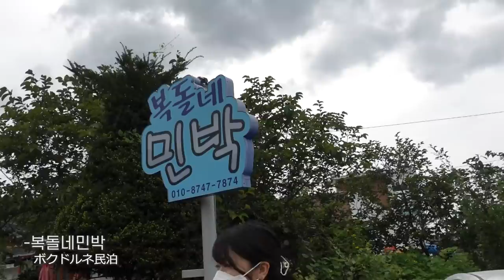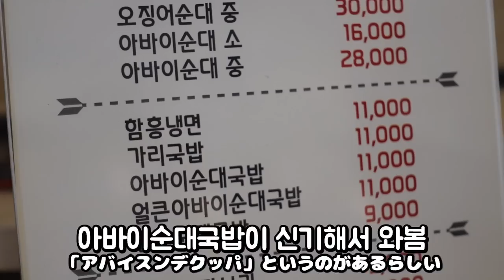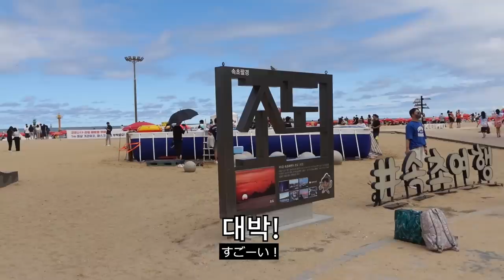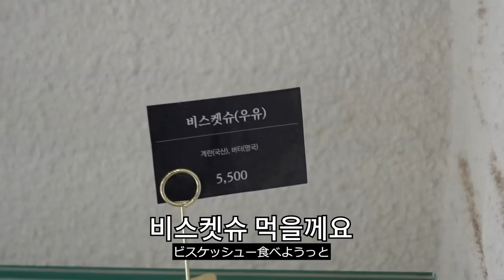뽀뽀하려는 일본인 아내의 스킨십을 거부하면 생기는 일ㅋㅋㅋ [한일부부 vlog]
창고지기 김서방과 쿠리코의 속초여행

🍪본 영상은 강원도협동조합 감자여행과 트래블슈팅의 지원을 받아 제작하였습니다. 속초오실은 2022년도 생활관광 활성화 사업으로 설악산 아래 상도문돌담마을에서 2박 3일동안 숨을 고르고, 쉬며, 회복하는 여행입니다.
속초오실 여행상품의 예약 및 자세한 정보는 아래 홈페이지에서 확인하실 수 있습니다.

🍪추천영상
-여자친구 생일 날 울렸습니다.